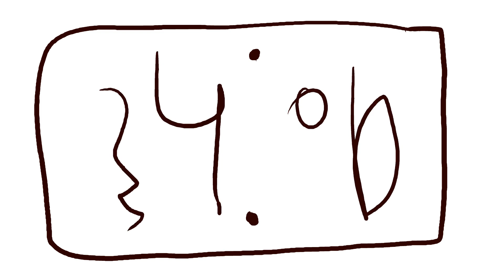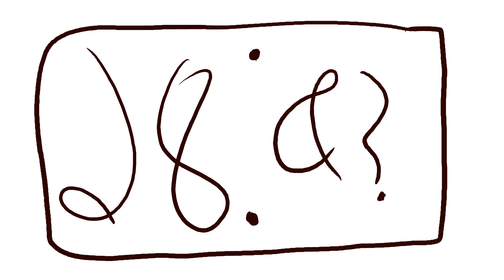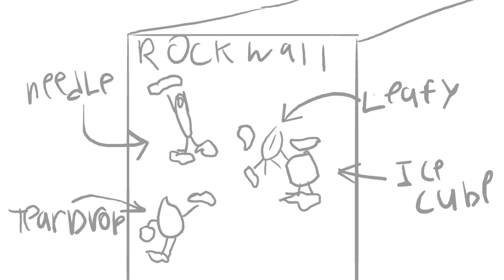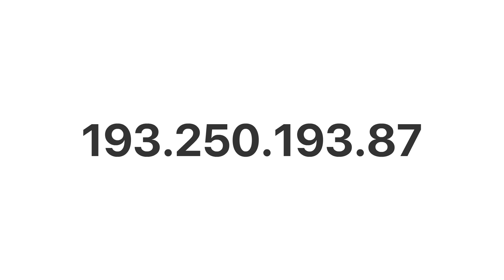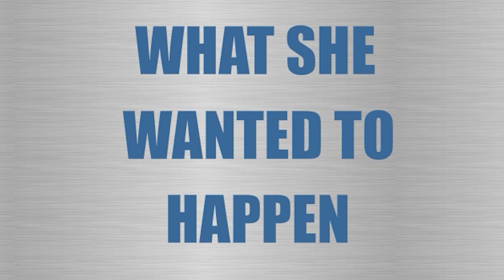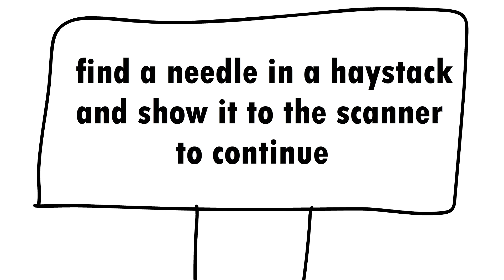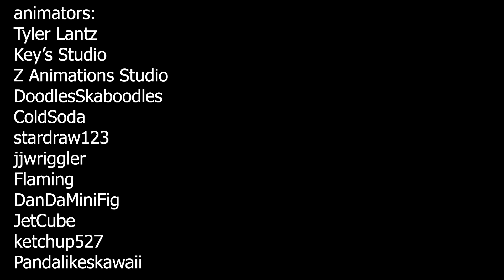BFDI 2 Reanimated In 80 Hours!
ANIMATORS:

bunjee
ColdSoda
DanDaMiniFig
DoodlesSkaboodles
Flaming
JetCube
jjwriggler
ketchup527
Key's Studio
Pandalikekawaii
Tyler Lantz
Z Animations Studio

Special Thanks To The Patrons:

ShyguyFTW FireblastbroFTL
Killjoy